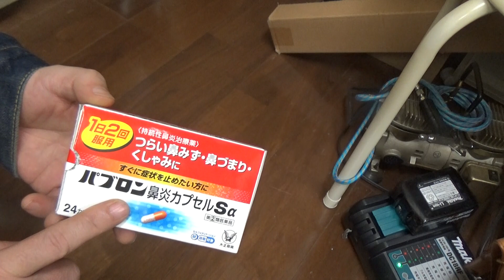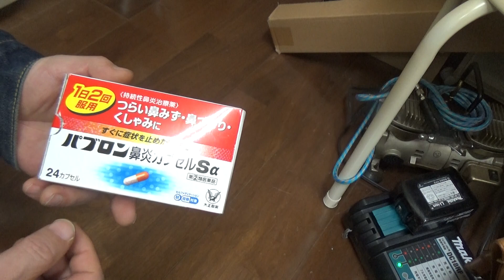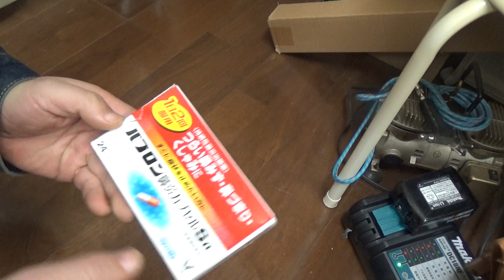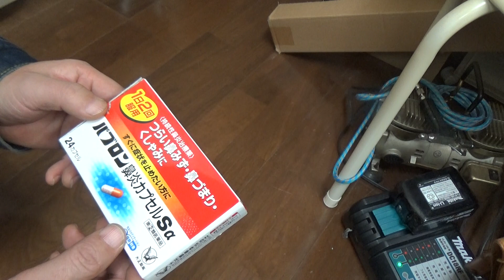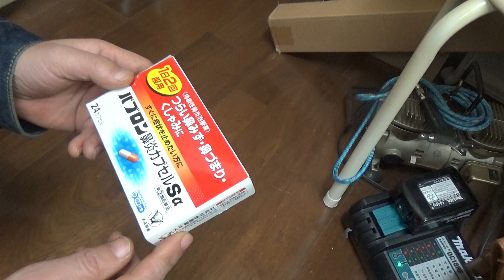鼻炎がきついです。薬を買いました。パブロン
🔽パブロン鼻炎カプセルSα 24カプセル